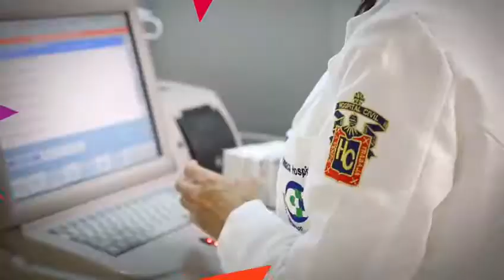48a Conferencia Mundial de la Unión sobre Salud Pulmonar ¡Inscríbete!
48a Conferencia Mundial de la Unión sobre Salud Pulmonar “Camino hacia la eliminación”
Del 11 al 14 de octubre 2017 / Expo Guadalajara